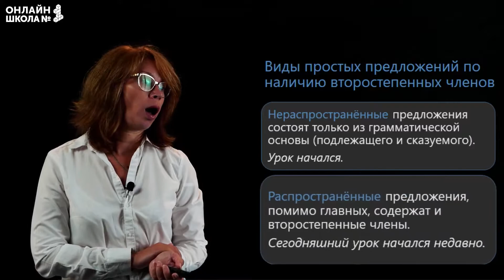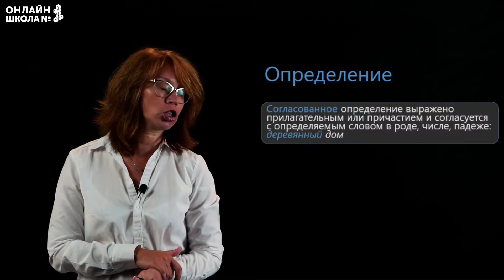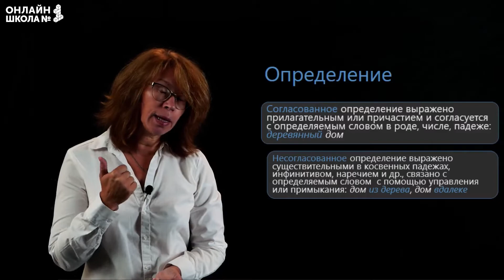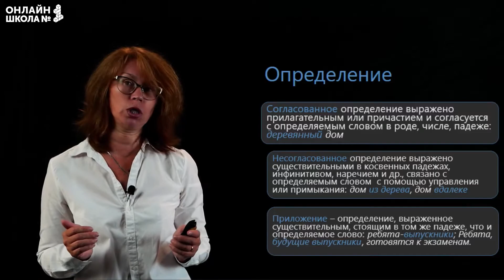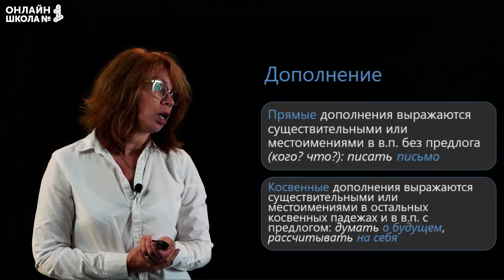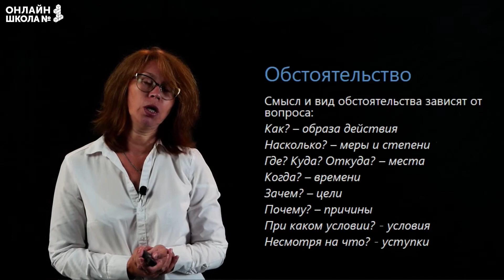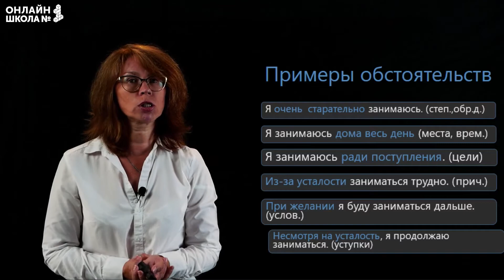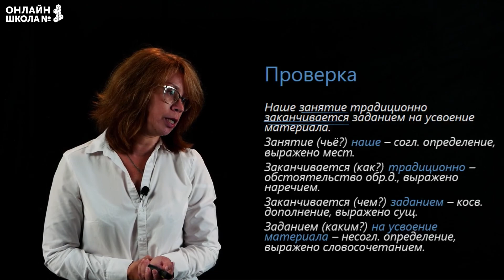Понятие о второстепенных членах. Видеоурок 5. Русский язык 11 класс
В этом видеоуроке мы узнаем, какие бывают второстепенные члены предложения.

📌Содержание:
0:00 Вступление
0:19 Виды простых предложений по наличию второстепенных членов
0:58 Второстепенные члены предложения
1:32 Определение
4:21 Дополнение
5:31 Обстоятельство
6:25 Примеры обстоятельств
7:39 Практическое задание

👉 Следующий урок:
Полные и неполные предложения